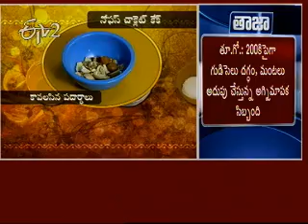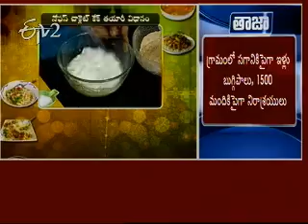Etv2 _Sakhi _27 February 2012_Part 3